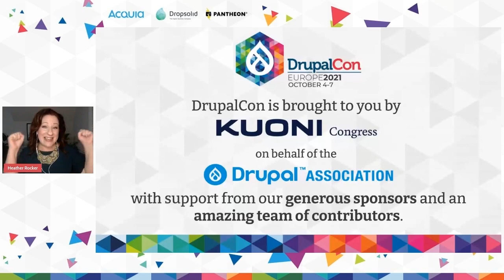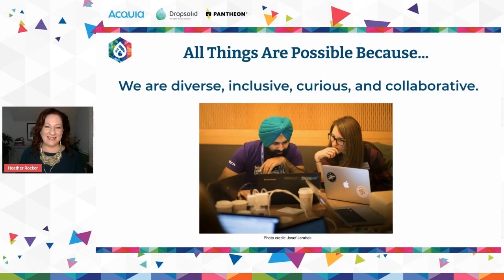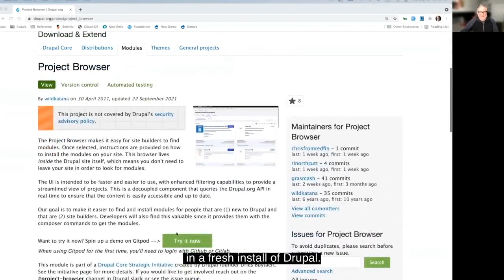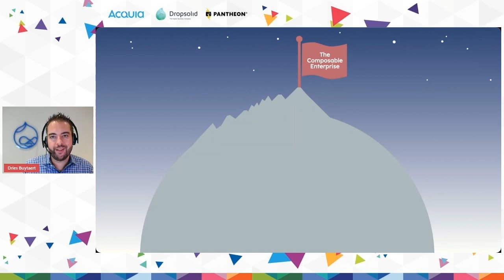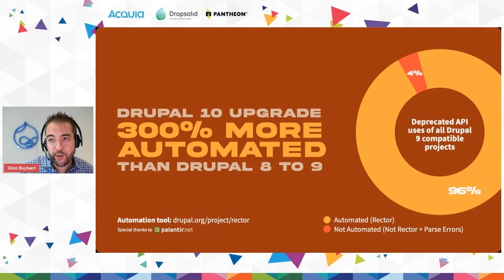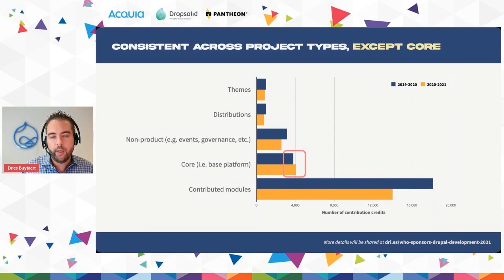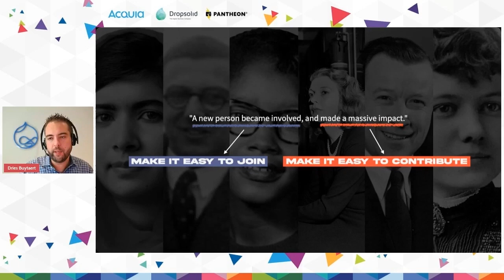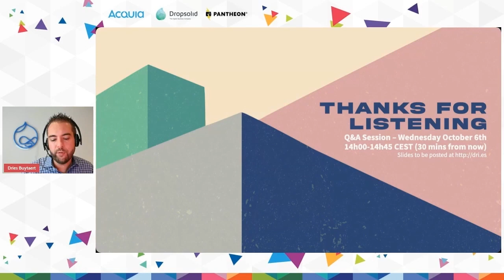Driesnote / DrupalCon Europe 2021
During his keynote - a.k.a. Driesnote - at DrupalCon Europe 2021, Dries will give one of his engaging keynotes about the state of the Drupal project. Belgium-born Drupal founder Dries Buytaert is a pioneer in the open source web publishing and digital experience platform space.